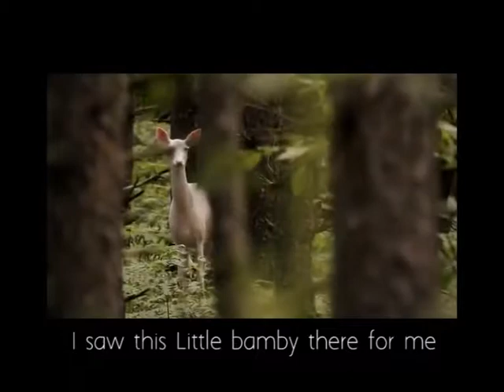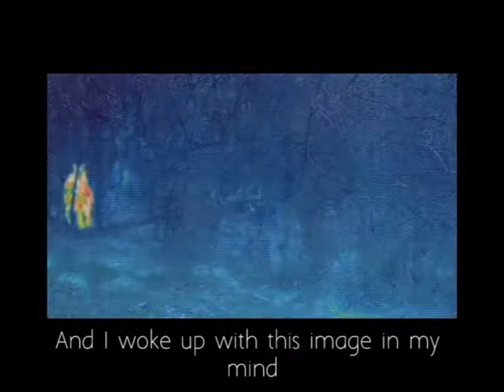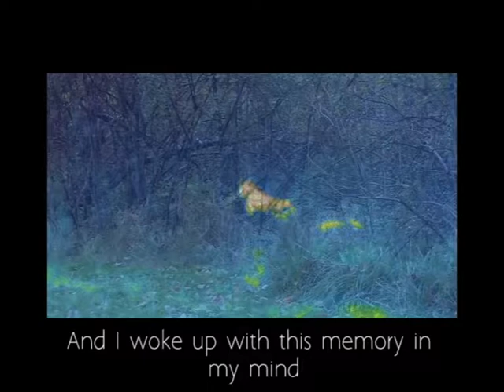deer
Basado en una historia real*

I woke up with this image in my mind
It was this baby deer playing with Daisy flowers
This image took me to a memory
When I saw a deer in the island.

I used to go when I was a child
To Martín García´s Island.
And one morning, I saw this Little bamby there for me,
And suddenly dessapeared.

And I woke up with this image in my mind,
I woke up with this memory in my mind.

But what does this deer mean?
What does this deer mean?
Which is the power this Animal brings to me?

To move deliberately,
and with great awareness and calm.
Encoureges gentleness and peace.

Increases the ability to,
Change directions smoothly,
Without loosing the center itself.

Deepends mindfulness. For every
calmly what is happening around
And within oneself.

It helps cultivate renunciation.
Humility and trust
in gentle ways.

Realización Vale Magnolia
Agosto 2017*